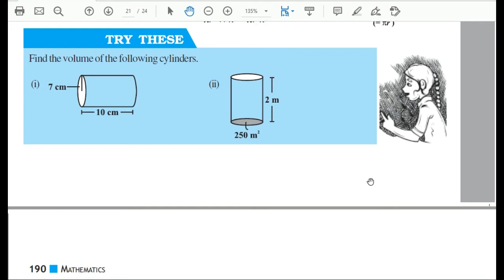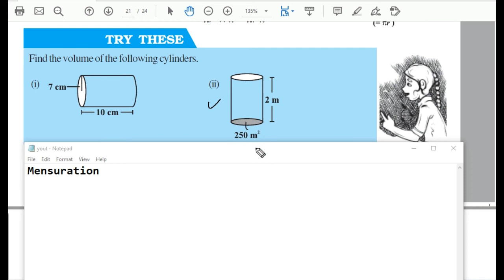try these - 2 - page 189 - chapter 11 - class 8 - Mensuration - maths - ncert - solutions